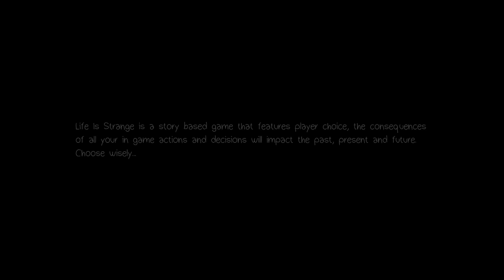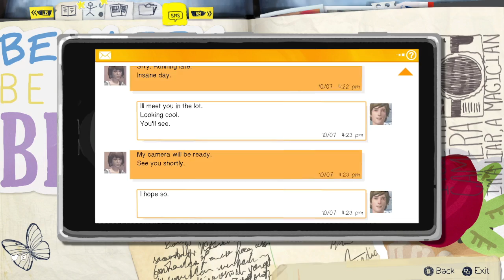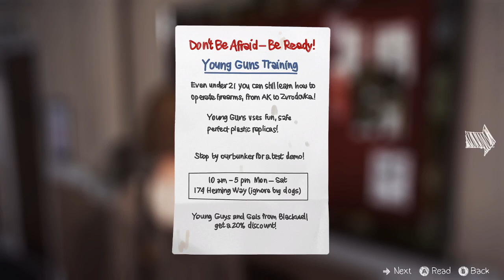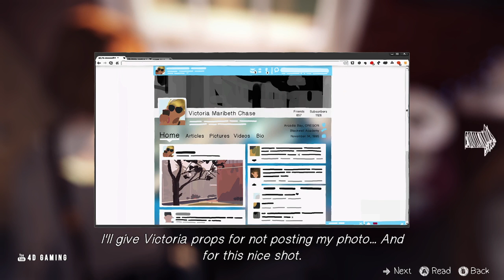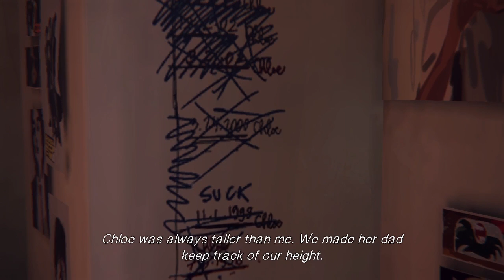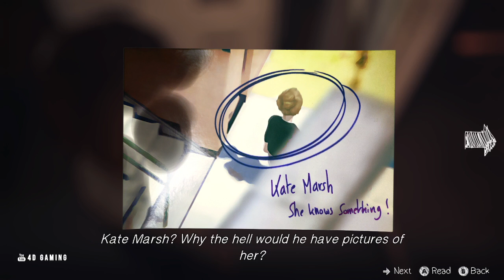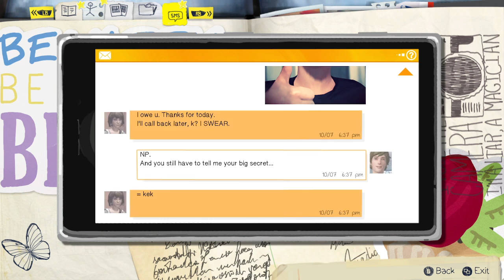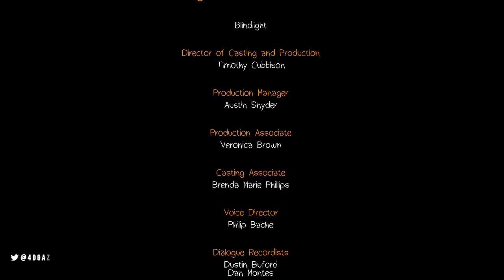First Play Through of Life is Strange Ep 1